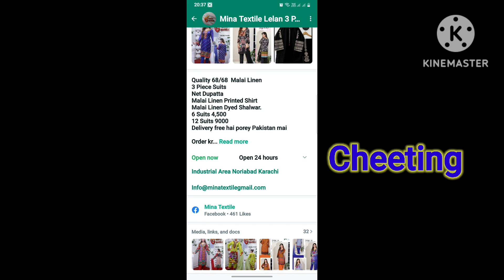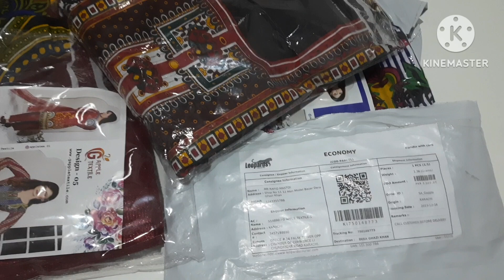online shopping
Aslamoalikum ww
My name is rafiq.mastoi
Today I tell you how to save yourself from online trader
Frodi only trader always said that you give first money then you receive parcel and don't open parcel on the delivery time
I have a suggestion that you don't try to perchase online if you don't know about company and also about there office.